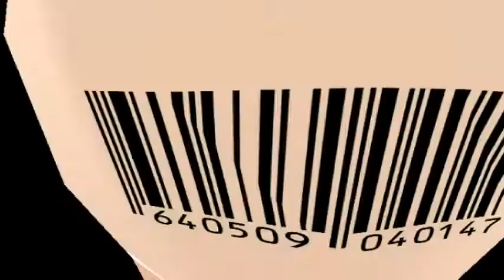Mother's Day Special | Ryoba's Mother's Day | Yandere Simulator Pose Mod